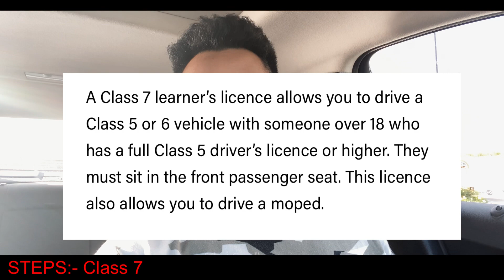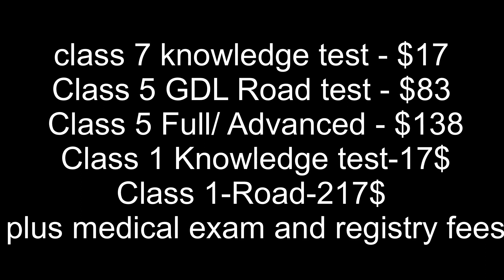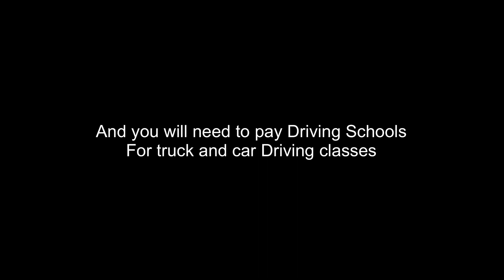HOW to get Truck License in Canada 2020 (ALBERTA)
my video is all about how to get your truck license in Canada 2020  you can share and enjoy my video

How to get truck license in canada | Easy steps
how to get truck license in alberta
how to make truck license in canada